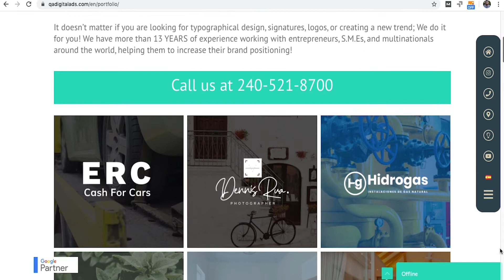#1 Web Design Company in Maryland | QA Digital Advertising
We are located in Maryland!

We capture your ideas and goals to create an effective positioning strategy that will help you appear among the first results!

Our web designs:

All our designs are 100% personalized, and we use the best SEO positioning strategies.
We have enough experience helping all kinds of businesses such as:
-Restaurants
-Building
-Cleaning
-Online stores
-Lawyers
-Insurance
Other services:
-Advertising with Google ADS / ADWORDS
-SEO positioning
-Graphic design
-Business Cards Printing

If you need to make a website in Maryland, Virginia, and Washington D.C or an advertising campaign with Google to improve your web positioning, you can visit us for more information. For informative topics on web positioning and design you can